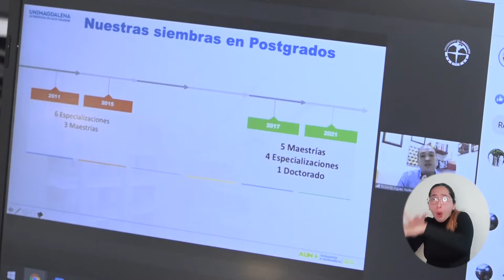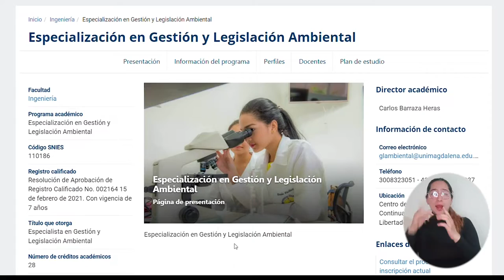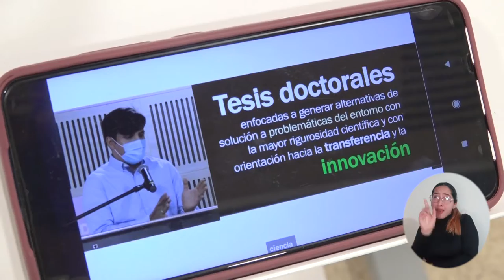Un doctorado, cinco maestrías y una especialización: fruto de un año de gestión de UNIMAGDALENA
La Universidad del Magdalena sigue fortaleciendo su oferta académica en postgrados, cada vez más pertinente para el desarrollo del departamento, la región Caribe y el país. Esto fue posible gracias al Rector Pablo Vera Salazar en su primer año de gestión 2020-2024, con que se logró la creación del Doctorado en Ingeniería, como primer postgrado propio de este nivel; las maestrías en Gestión del Turismo Sostenible, Argumentación Jurídica, Producción Audiovisual Creativa, Salud Familiar y Comunitaria y Salud Mental en Comunidades Diversas, y una Especialización en Gestión y Legislación Ambiental.